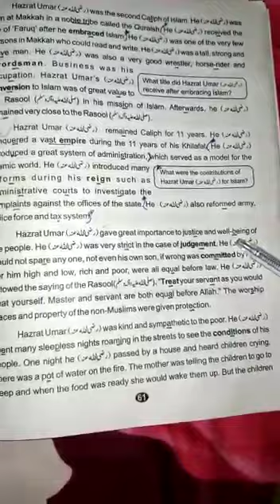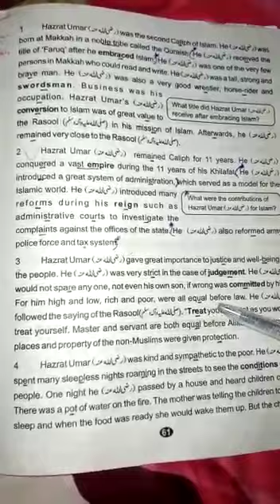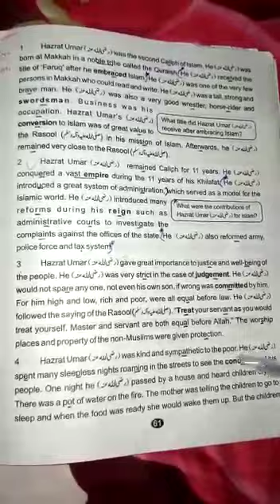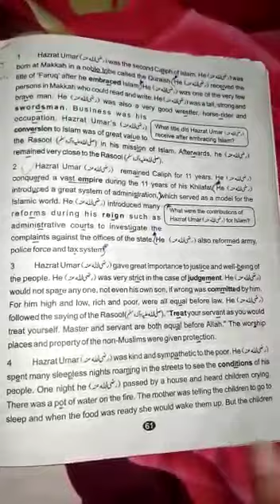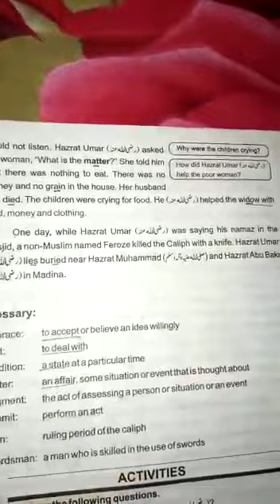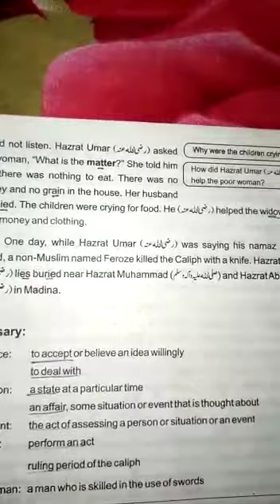Class 8 English A chap#10 paragraph#3....4...5